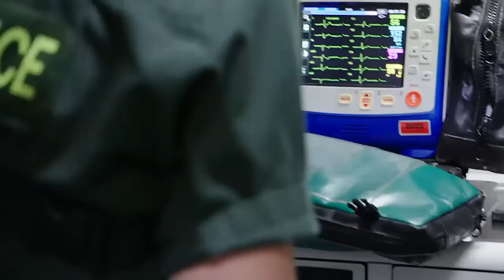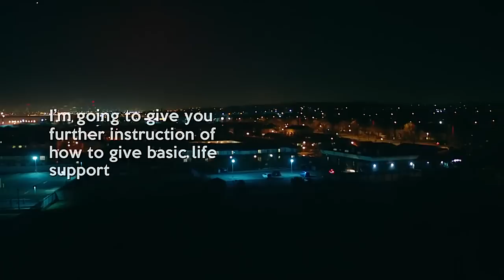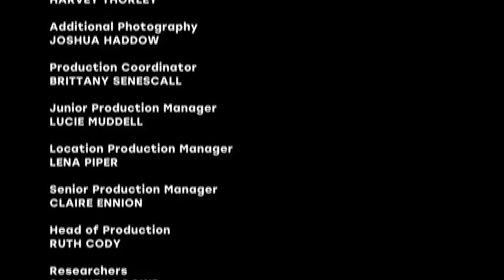999 On The Front Line S08E02